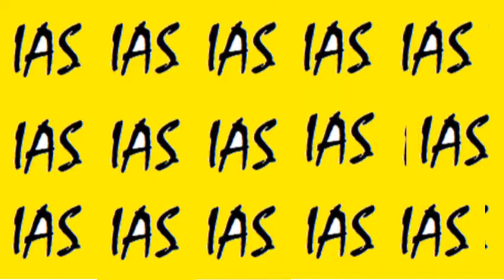Dharshna VS Divya|Bhagyalakshmi Jenny (Divya Ganesh) VS Thamizhum Saraswathyum (Vasu)|WINWIN Channel